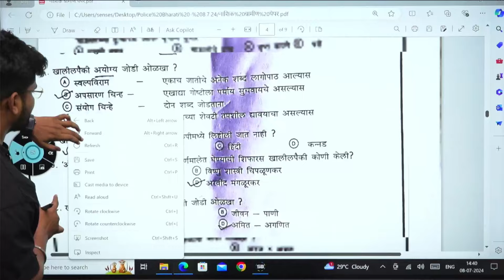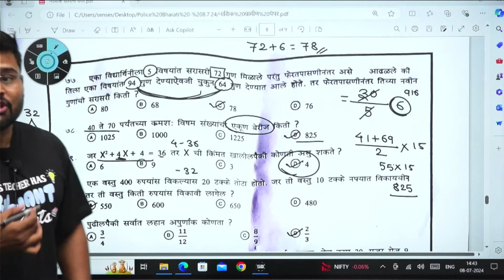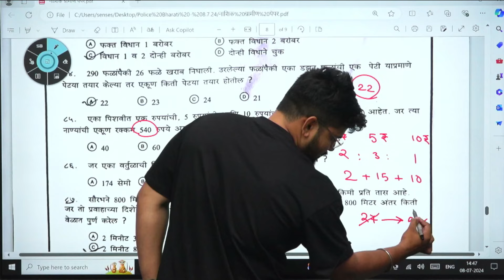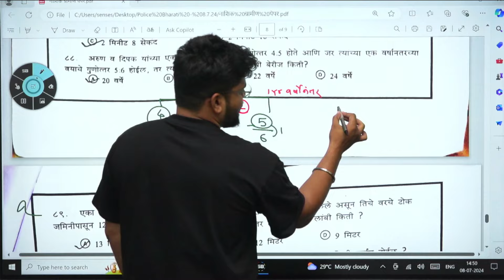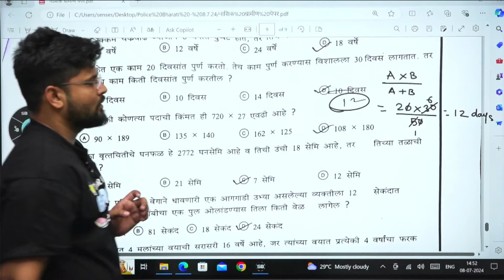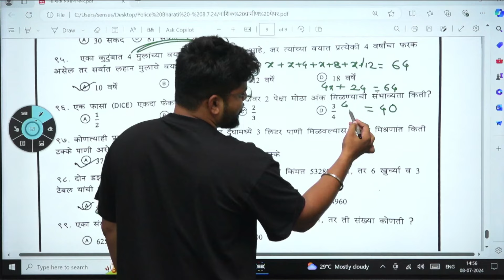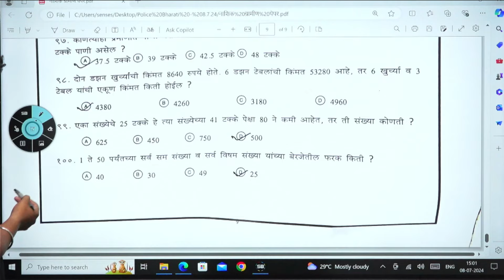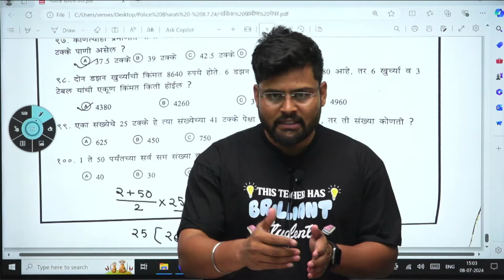पोलीस भरती २०२२-२३ नाशिक ग्रामीण पेपर सोलुशन गणित | By Mangesh sir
नाशिक ग्रामीण पोलीस भरती २०२२-२३ पेपर सोलुशन गणित  | By Mangesh sir